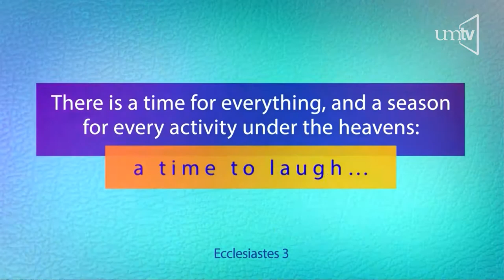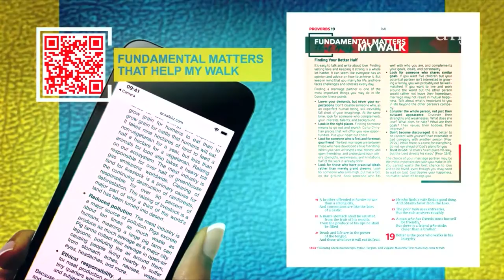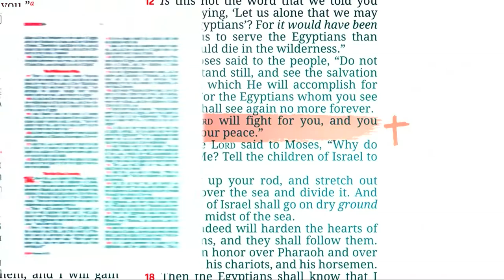"Echando raíces" Pr. Misael Castañeda